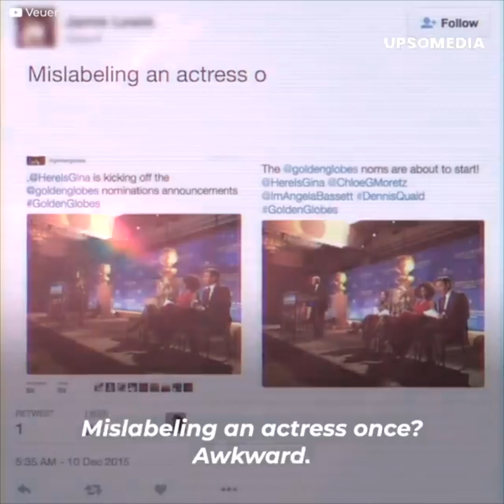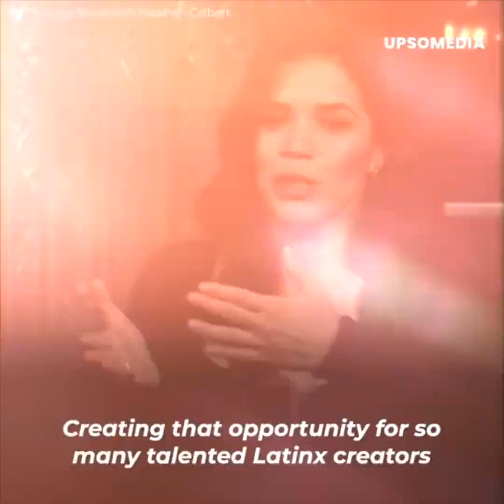"Barbie" and "Ugly Betty" actress is denigrated on the red carpet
America Ferrera, who now shines for her role in Barbie, fought hard to make a place for herself in Hollywood, but there were still people who did not respect her, and at the Cannes Film Festival, she ended up being publicly humiliated.